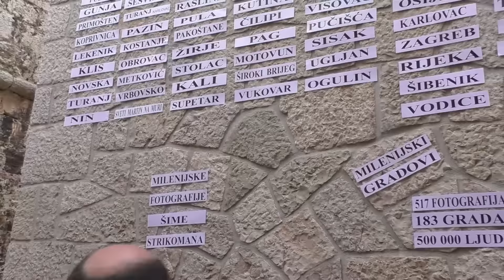1. Vodički ulični festival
Vodički ulični festival oživio starogradsku jezgru